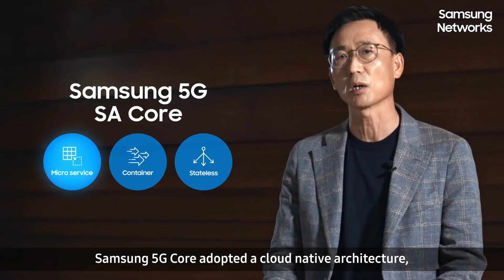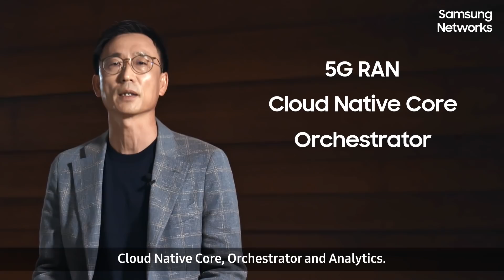Revolution to 5G Standalone